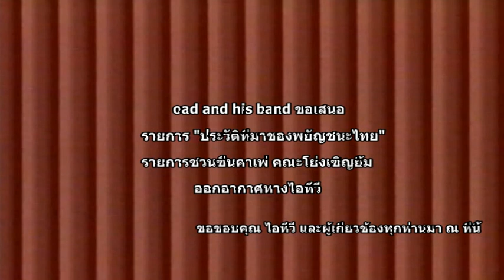ประวัติที่มาของพยัญชนะไทย โย่ง เชิญยิ้ม